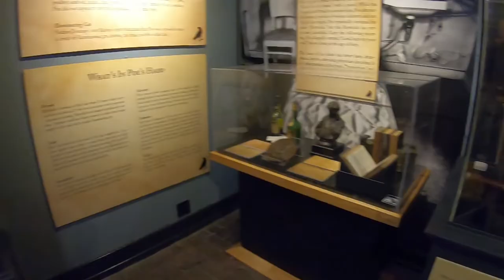Curator's Crypt - Episode 59: The Key to Poe's Death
Edgar Allan Poe's death has remained a mystery since 1849. One small item that was on his body when he was found might hold the key to the entire mystery...